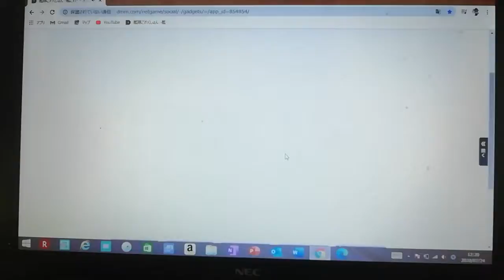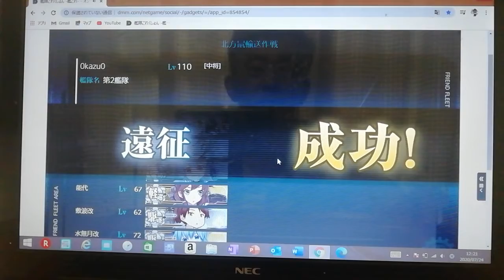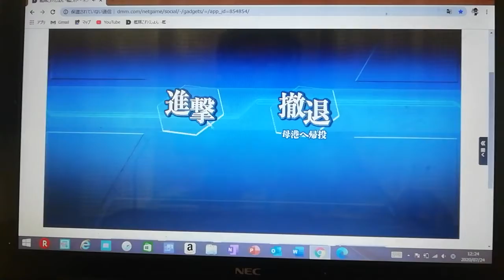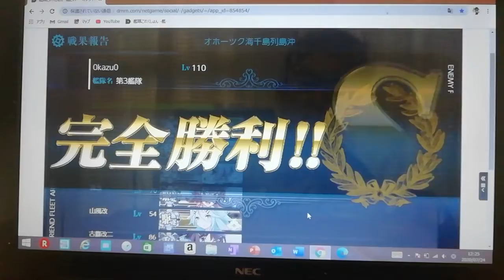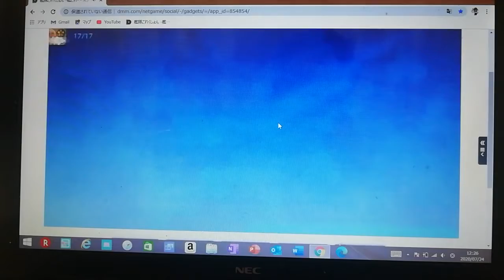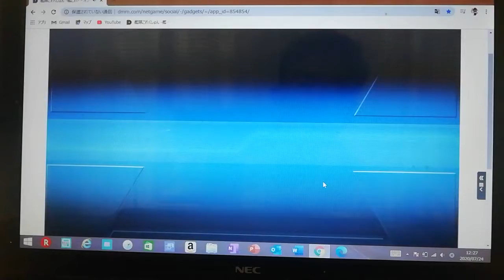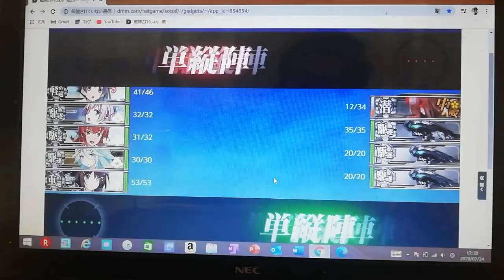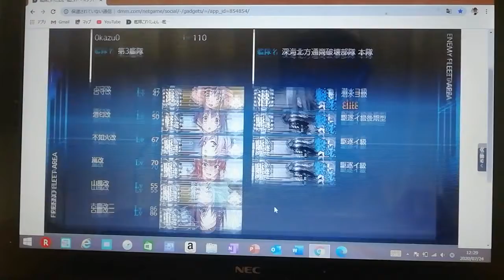実況！艦これ！夏イベント2020両E1 ！おじさん、上手く出来ません…😅スローライフ！第２の人生！おじさんはオススメ関連動画に載る為にと、毎日投稿を続けます😄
う～ん、簡単な筈の夏イベントの筈が、中々上手く出来ません😅取り敢えず頑張ってみますおじさんは…😄